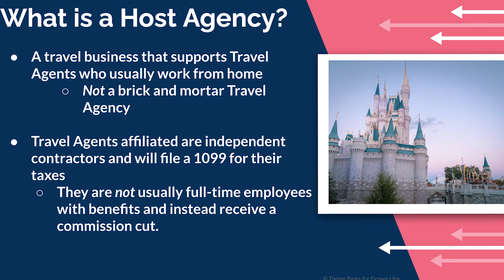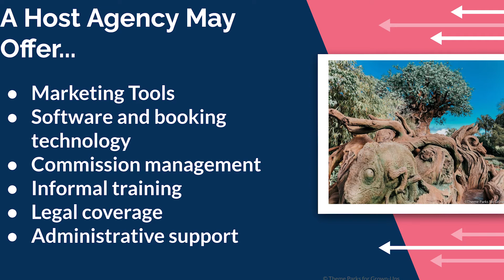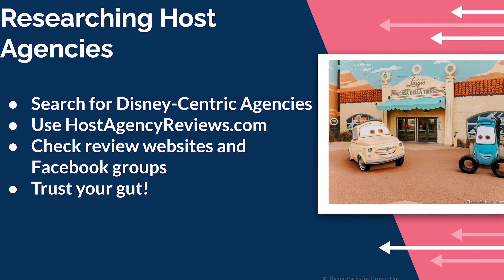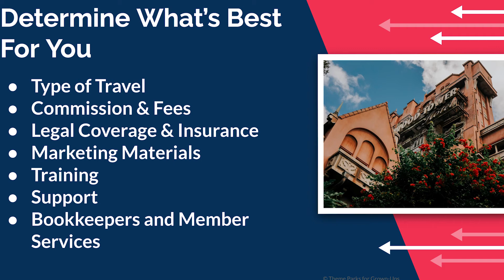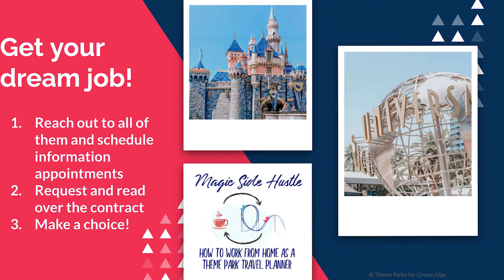Host Agency 101 for Future Disney Travel Planners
Want to plan Disney World vacations for a living?

The first (and most important) step to becoming a Travel Agent is choosing a Host Agency. Let me breakdown the definition of a Host Agency, how to research agencies, and successfully apply to them.

Choosing a Host Agency is the gateway to starting an at-home career as a Disney Travel Planner!

Not ready to buy? Check out the FREE course - How to Jumpstart Your Career as a Disney Travel Planner in 5 Days